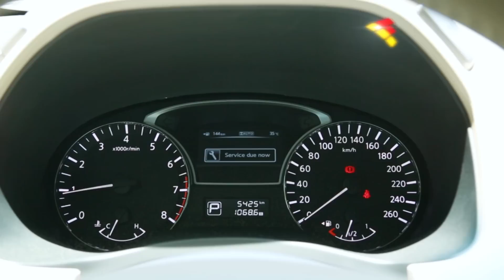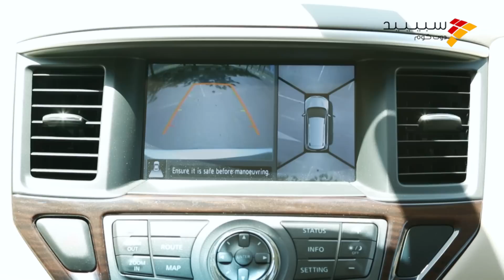Nissan Pathfinder - نيسان باثفايندر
تجربة قيادة نيسان باثفايندر مع كريم ديب